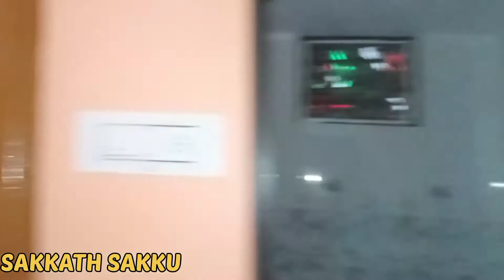ನನ್ನ ಮಕಾಳಿಗೆ ವಾಸ ಬಟ್ಟೆ ಶಾಪಿಂಗ್